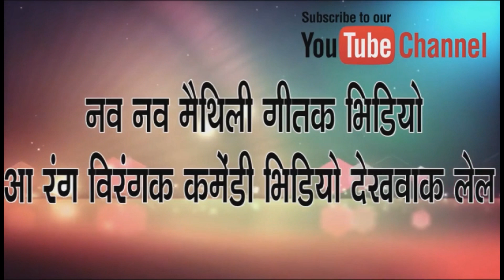MAITHILI COMEDY//श्यामलाल केलक अपन माय के मेकप//KAILASH COLORS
Maithili Comedy // साइकल फिट्टर श्यामलाल मारलक पम्प //KAILASH COLORS